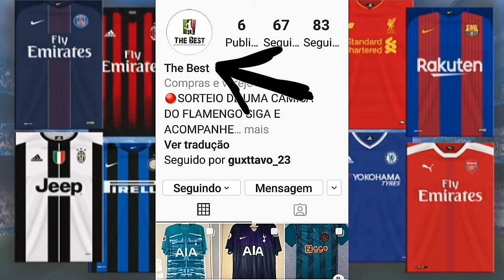PRÉ JOGO: FLAMENGOxRESENDE - PIRIS DA MOTTA DE SAÍDA?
❇ Quer fazer PUBLICIDADE aqui no CANAL FLATAVARES?

🗣📲E deve também seguir o nosso Patrocinador e Fornecedor da Camisa do Mengão no INSTAGRAM, THE BEST_ CAMISAS

Quer Ganhar de 100 reais á 500 reais por dia usando apenas o celular no conforto de casa?
 Então entre em contato comigo por este número comercial (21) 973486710📲 FLATAVARES 🗣